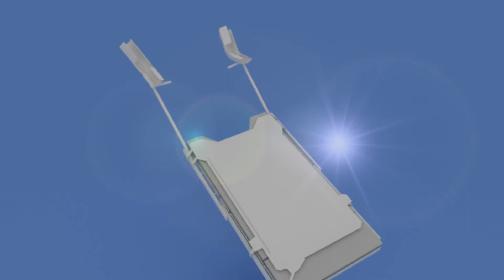HOTDOG® WAFFLEGRIP™ POSITIONING SYSTEM for TRENDELENBURG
Lateral Medical are supporting trial and evaluations of the first and only "Heated Grip Solution for Trendelenburg" procedures.

If you are presently experiencing difficulties in maintaining Normothermia and safely positioning your patients during Trendelenburg procedures?

HotDog’s Waffle Grip safely anchors the patient while providing an effective “Air Free" warming solution from below the patient with the added bonus of head and upper torso heating all attached to the one system

Waffle Grip holds the patient primarily with friction, minimising pressure on the brachial plexus